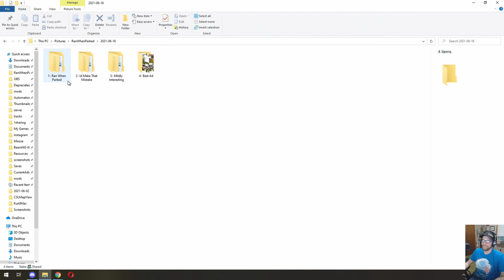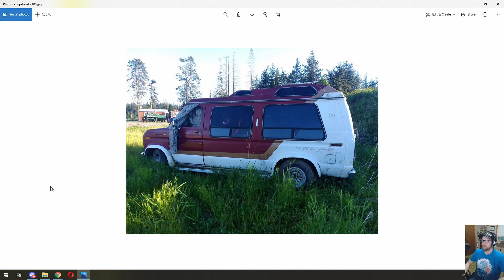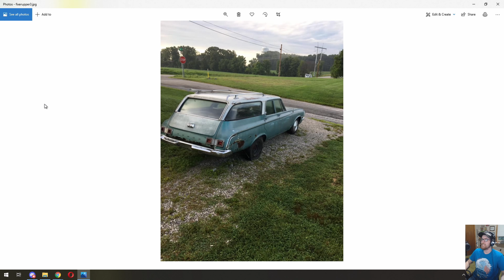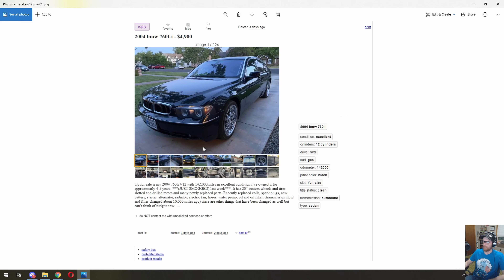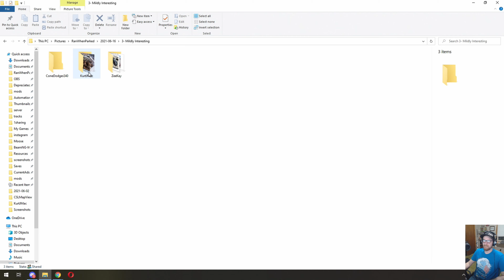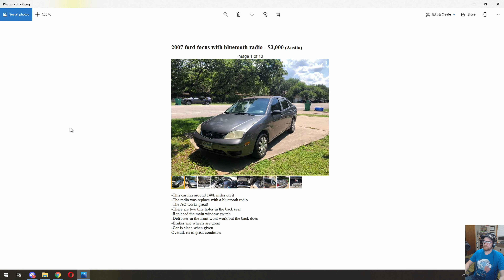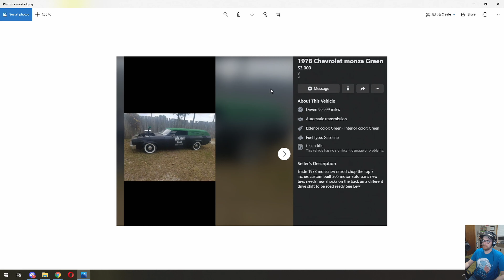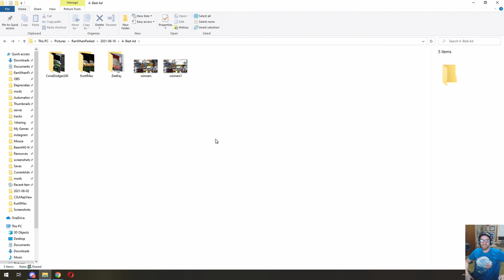Ran When Parked - 056 - "The Garbage Truck of Z's"